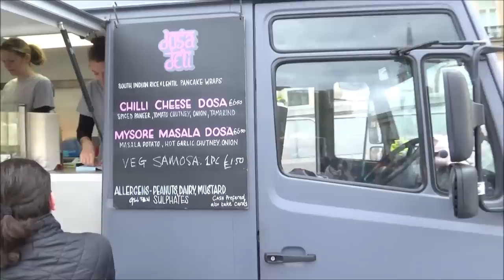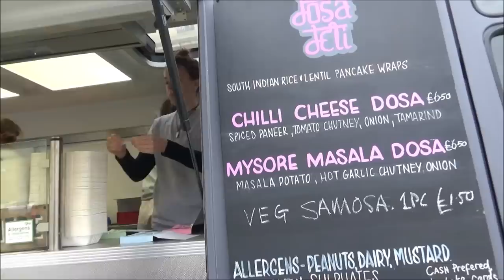Mysore Masala Dosas' & Paneer Dosas + Samosas by "Dosa Deli" Mobile Indian Street Food Truck, London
✓ We did hear that these guys had a mobile food truck, but had never ever seen it until now, for us it was almost like the "Holy Grail" of Indian Street Food: did it exist or was the actual food truck just a fictional story, well we can happily confirm that it is very real and definitely does exist. because we've finally seen it!!!

We were visiting the Punjabi Sikh Vaisaki celebrations in Trafalgar Square and right there before our very eyes (with Admiral Nelson keeping a close watch on things) was the elusive food truck and what a breathtaking truck it is; a fully kitted out "Mobile Dosa Kitchen" - fitted out with Clean Shiny Stainless Steel, Hand Wash Sinks, Hot Water Burner, Oil Fryer.

We even love the Electric Door and the South Indian Malayalam, Kannada and Tamil letters font:
*  ദോശ  - Malayalam language
*  ದೋಸೆ  - Kannada language
*  தோசை  - Tamil language

A Desi Indian Street Food Truck with the delicious aromas wafting from the dosa hotplate griddle. can we have one of these parked up outside our house please!!!

MENU ITEM ON THE DAY:
* "Chilli Cheese Dosas" filled with Spiced Grated Paneer, Tomato Chutney, Red Onion & Tamarind Sauce.
* "Mysore Masala Dosa" Masala Potato Mash, Hot Garlic Chutney, Red Onion.
* Authentic Punjabi Samosas (authentic because the samosas were made by a Punjabi company in Southall.

The reason that we always look forward to seeing Dosa Deli is that the "Desi" items on their menu are inspired by their travels in India and really does remind us of the many times that we ate dosas in India at roadside stalls and restaurants.

They call them South Indian Rice & Lentil Pancake Wraps. Personally, if truth be told we really don't care what they are called because all we know is that the dosas' that these guys serve up are delicious and are always fully loaded.

Unlike some places there is nothing hidden and no secret to the recipe because everything is made in full view of customers just like in India. you could very easily forget that the dosas being served up are here in the heart of "Proper London"

There may be other London Dosa Wallahs out there but we call them the "Dosa Sons". The Dosa Deli Guys are the original Dosa Kings of London.

If you remember we have caught up with these "Dosa Masters" at previous years Alchemy Festivals (here's links to videos we made of them then; 2014 & 2016

"Mr & Mrs Dosa" (aka Amy and Kristian) are "Master Dosa Makers" having traveled in India & Asia, whilst along the way gleaning tasty secrets, hints & tips from expert cooks & chefs with the ultimate aim of creating delicious masterpiece recipes.

Dosa Deli are "street food troubadours" so if you want to know where they will be next, look out for messages of their schedule on their social media pages (or you could message them. Dosa Deli can be found serving dosas' at various locations in London & festivals in the U.K.

A very special thank you to Kristian, Amy and all of the Dosa Deli team who very much welcomed us and graciously allowed us a privileged glimpse into their kitchen to do the videoing even though they were extraordinarily busy.

The thing is; we usually catch up with the Dosa Deli guys at the Alchemy festival; but this year (2019) the Alchemy festival was not taking place. So it really was a pleasant surprise to chance upon them in Trafalgar Sq.

This video recorded on Saturday 27th April 2019 at Trafalgar Square.